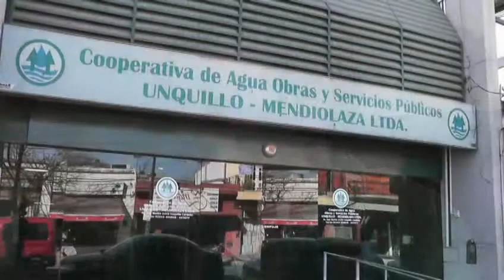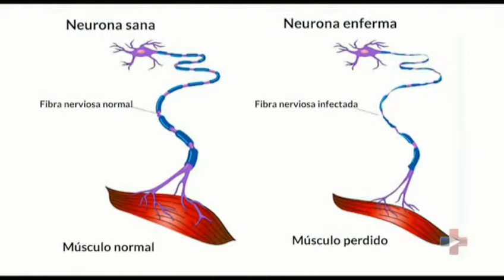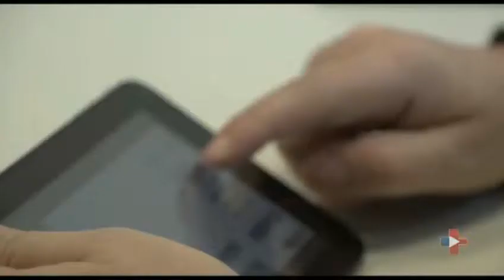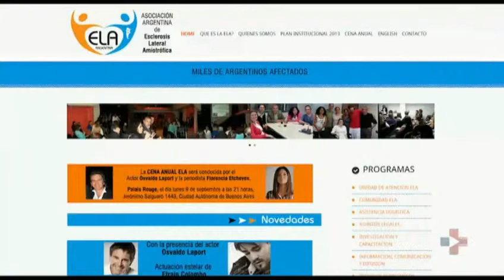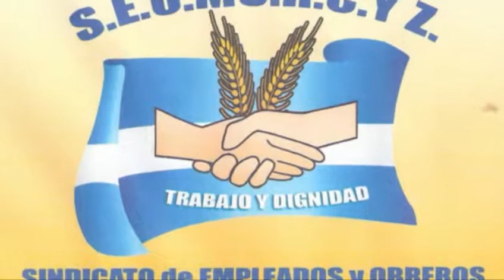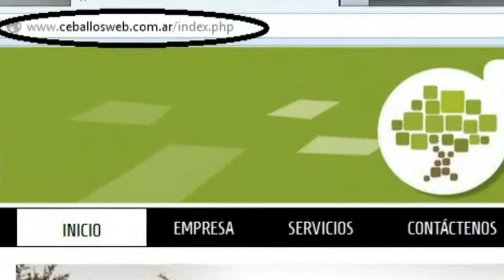Programa OPEN CITY 28-08-14 Parte 6